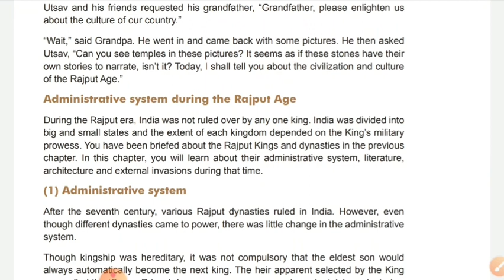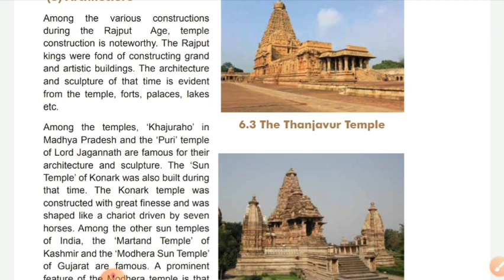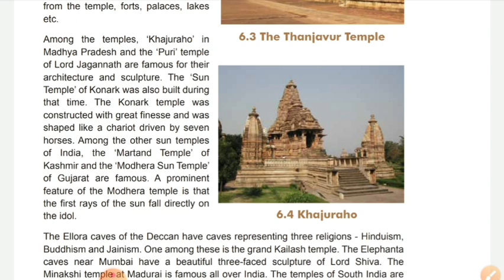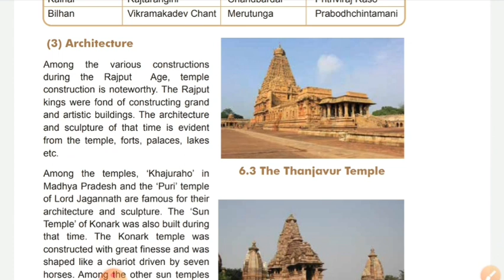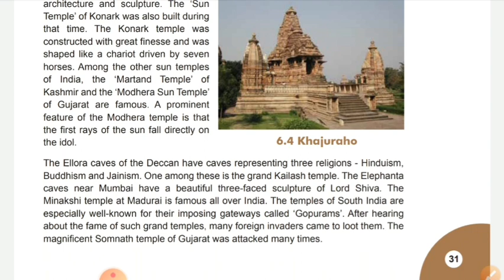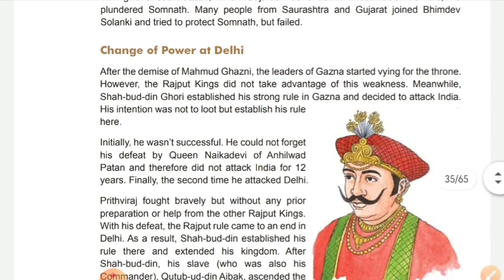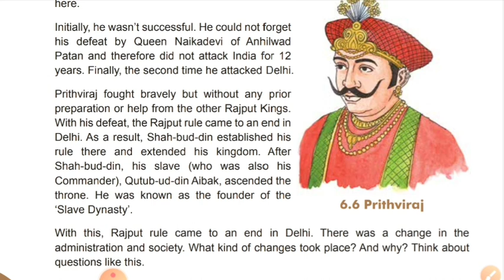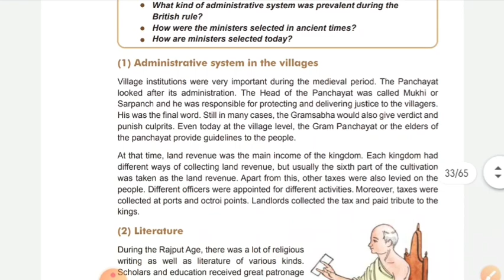Class 7th, Sub. Social Science, (Part 2) Ch. 6 Admin. system and Architecture (Medieval age)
Architecture, various temples and caves, Mahmud Gazni, Shah-bud-din Ghori, Qutub-ud-din Aibak, Prithviraj, Delhi